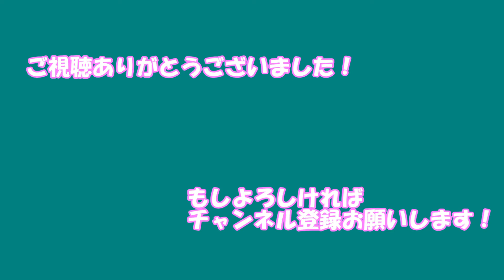【日刊デレステMV】ギュッとMilky Way 和久井留美、早坂美玲 アクロス・ザ・スターズ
メンバー:和久井留美、早坂美玲
衣装:アクロス・ザ・スターズ